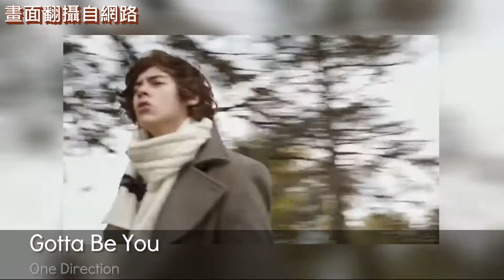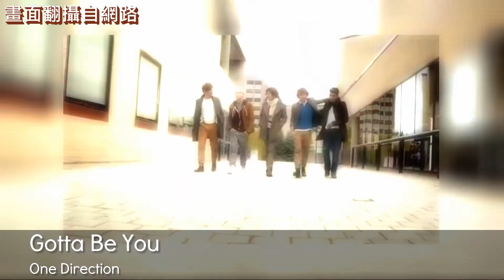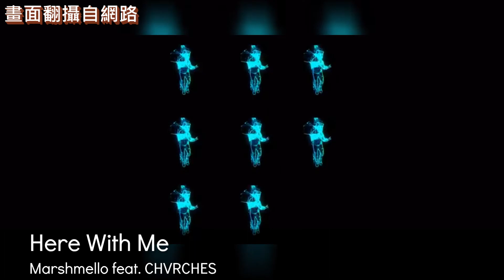Shape of You也是他做的！英國作曲傳奇Steve Mac 你一定聽過他的作品｜阿善Cafe